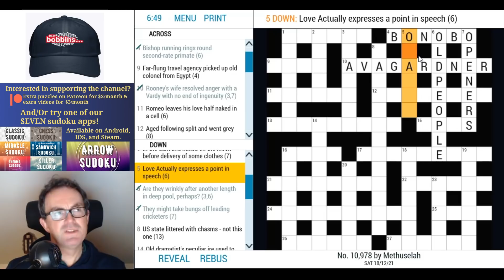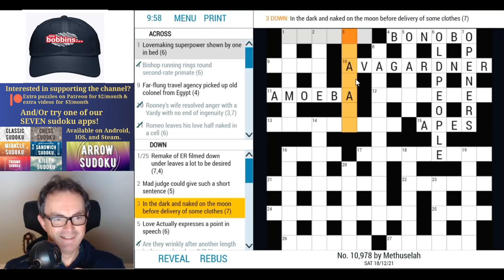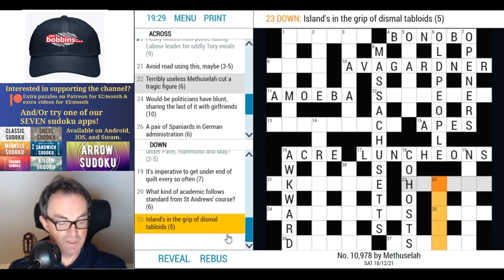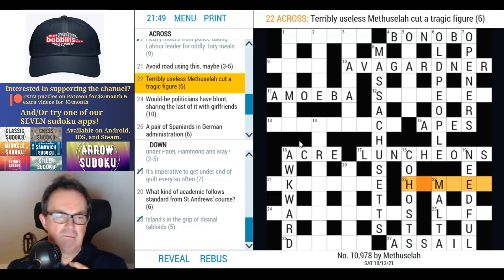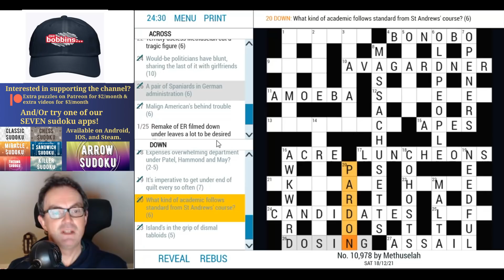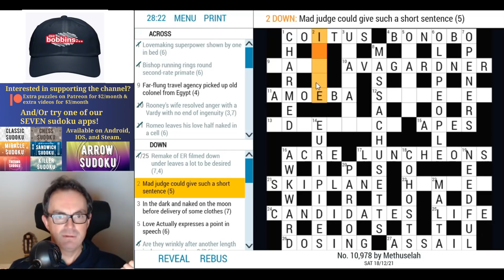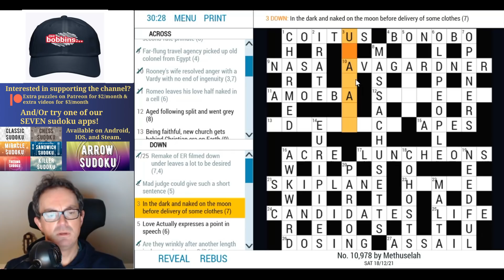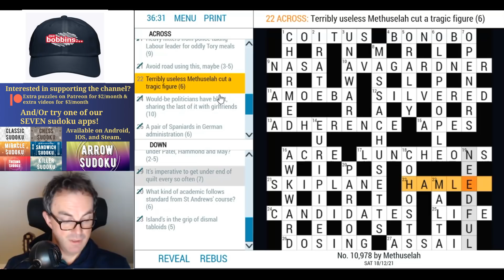A Stunning Cryptic Crossword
Thanks to Mike Hutchinson for the recommendation and to Methuselah for creating such a beautiful puzzle.

Here are the links:
Steam:

▶Logo Design◀
Melvyn Mainini